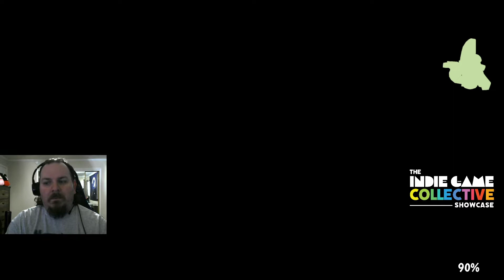IGCShowcase Burn out the day, Burn out the night (Cardterrupters Alpha Demo) Look at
The Indie Game Collective Showcase*

Bruce aka Haunted Husband is burning down his competition in this roguelite card battler with the worlds cutest dragon. Can he smite all that stand before him? Or will he become a fool at the behest of the cards?